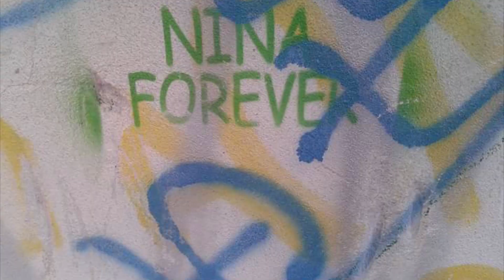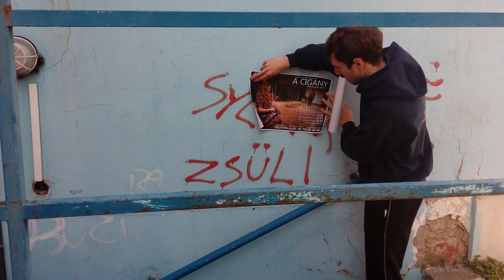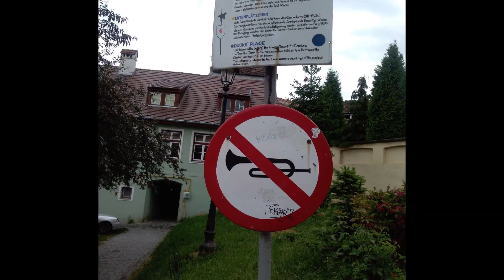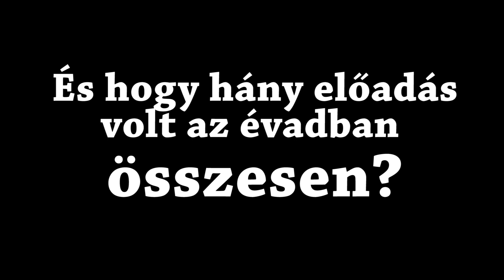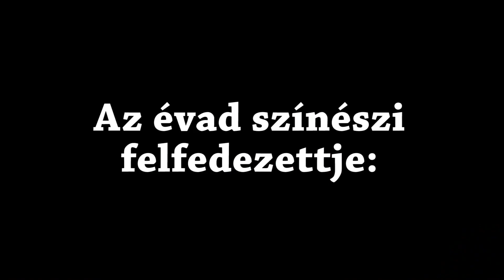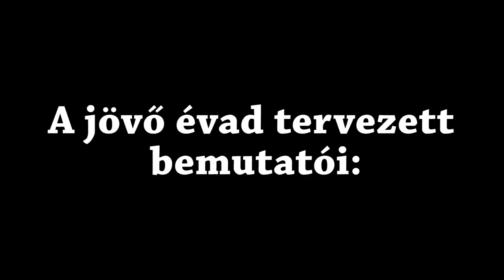Soltis Lajos Színház | A 2017/2018-as évad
A Soltis Lajos Színház 2017/2018-as évada

Összefoglaló a bemutatóinkról, turnéinkról, fesztiváljainkról, egyéb rendezvényeinkről, valamint a jövő évadra vonatkozó terveinkről